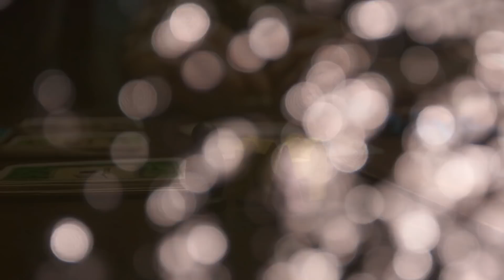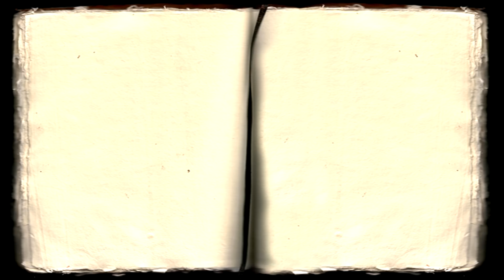4 Sinister Unexplained Creature Encounters Ft . Mortis Media | Real Paranormal Stories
The Paranormal Scholar once again invites horror narrator Mortis Media to join us for 4 sinister paranormal creature and monster encounters. These experiences are claimed to describe true events. I ask you to listen in good faith, and decide for yourself what to believe.

MORE ABOUT THESE STORIES...

All of these paranormal stories are claimed to be true and were submitted to us by our subscribers. Naturally, we cannot verify the validity of these stories - one must listen to them in good faith. With their approval, we have done minor editing for narration. We would like to thank them for allowing us to share their experiences in this video.

⤕ “Fleshgait”  was submitted by Aloysius. Narrated by TPS.
⤕ “A pair of deep, orange eyes” was submitted anonymously. Narrated by Mortis Media.
⤕ “The Black and White People” was submitted anonymously. As explained in the story, the names of those involved have been changed. Narrated by TPS.
⤕ “Frantic” was submitted by Evvieware. Narrated by Mortis Media.

If you would like to submit your own true story for narration, please submit via our website.

Stock Media provided by OrsoLtd / Pond5.